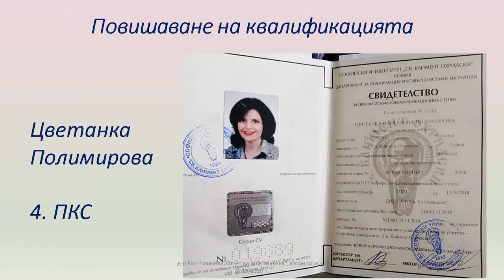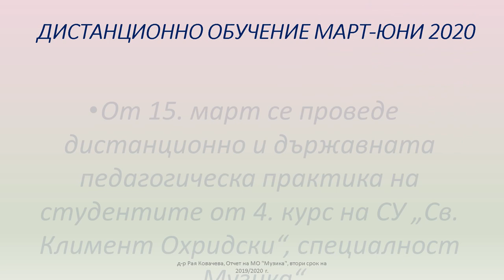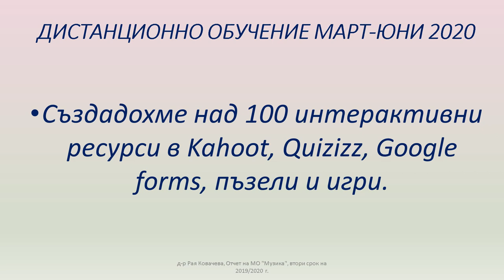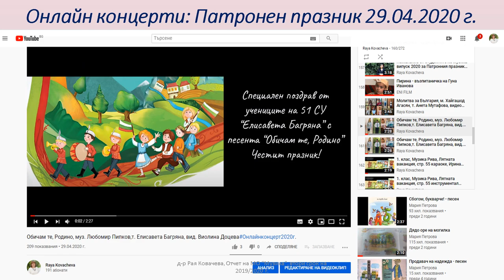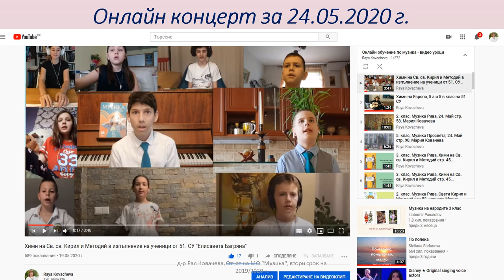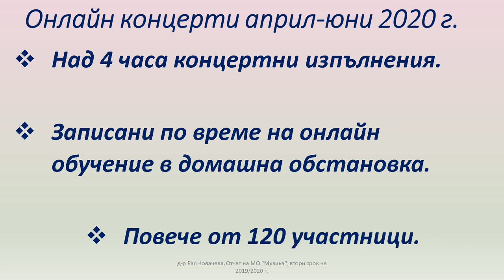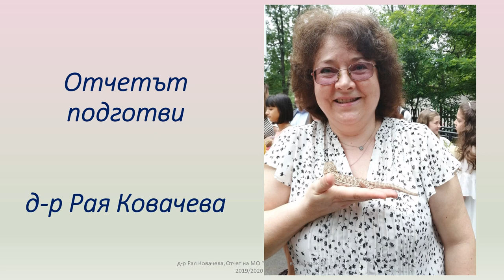ОТЧЕТ на МО МУЗИКА при 51. СУ "Елисавета Багряна" за 2. срок на 2019/2020